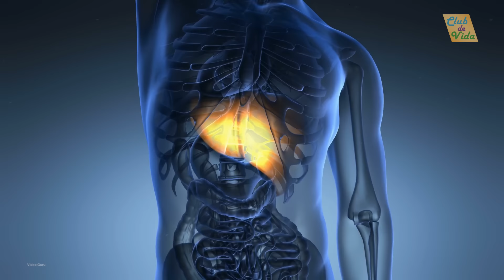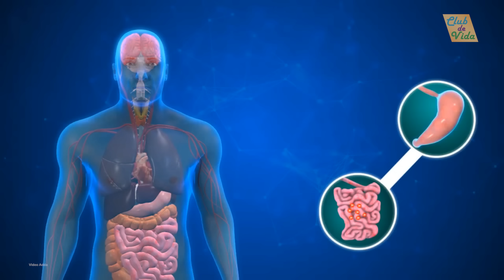PLANTAS SILVESTRES que puedes COMER SIN PROBLEMAS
Esta semana vamos a pasar a contarte 10 plantas que puedes encontrar fácilmente en la naturaleza y que son comestibles.

00:00 Intro
00:50 Cardencha
01:49 Llantén mayor
02:49 Diente de león
03:45 Amapola silvestre
04:40 Oruga silvestre
05:23 Verdolaga
06:08 Apio caballar
06:54 Borraja
07:48 Tagarninas
08:33 Enebro común

Si el video te gustó, no dudes en compartirlo con tus contactos.